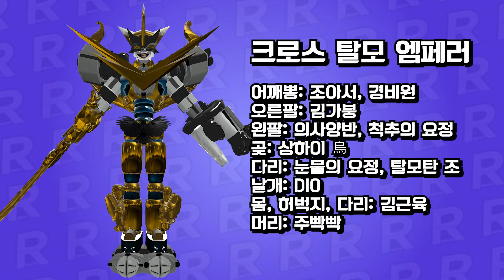합1체로봇 5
으어어